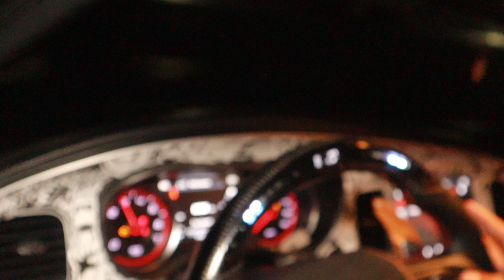NOT YOUR AVERAGE LEGAL PIT😈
SMASH THE LIKE BUTTON FOR MORE CONTENT!

the primary purpose of the video was for the people